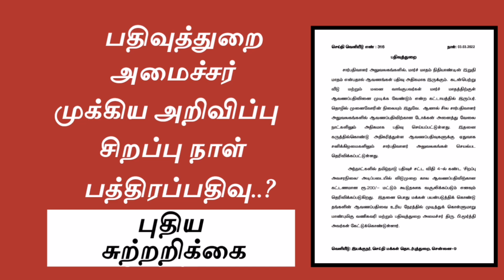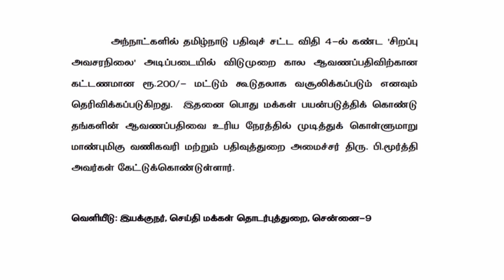நற்செய்தி! பத்திரப்பதிவு அறிவிப்பு சுற்றறிக்கை வந்தது! / சிறப்பு பத்திர கட்டணம் / Registration act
கூட்டு fmb வரைபடம் download தமிழ்/நத்தம் புறம்போக்கு பட்டா வாங்க மனு எழுதுவது எப்படி

பாக பிரிவினை பத்திரம் சொத்து வழக்கு /பூர்வீக சொத்தை தான செட்டில்மெண்ட்/பத்திர பதிவு ரத்து செய்வது எப்படி/கூட்டு குடும்ப சொத்து/Patta chitta fmb ec adangal a-register tamilnadu /பட்டா சிட்டா அடங்கல் fmb வரைபடம் அ பதிவேடு /போலி மோசடி பத்திரம் ரத்து செய்ய வேண்டியவை /பவர் பத்திரம் ரத்து செய்வது எப்படி/கிரைய பத்திரம் ரத்து செய்வது எப்படி/Natham patta நிலம் பத்திரப்பதிவு /Stamp duty fees tamilnadu/home loan/கூட்டு பட்டா தனி பட்டா மாற்றுவது எப்படி

Villangam eduppathu eppadi tamil/patta chitta tamil/இலவச பட்டா பெறுவது எப்படி/உறுதிமொழி பத்திரம் என்றால் என்ன/நீர்நிலை புறம்போக்கு பத்திரப்பதிவு/பத்திரம் பதிவு செய்ய தேவையான ஆவணம்/போலி பத்திரம் ரத்து செய்வது எப்படி/முத்திரைத்தால் பதிவு கட்டணம்/பாகப்பிரிவினை பத்திரம் எழுதும் முறை/செட்டில்மெண்ட் பத்திரம் ரத்து செய்ய முடியுமா/பட்டா சிட்டா அடங்கல் fmb sketch map/பட்டா name transfer /நில அளவை பட்டா உட்பிரிவு /EC/A register tamil/Patta chitta fmb map sketch/Porampoke patta/Survey number sub division tamil/செட்டில்மெண்ட் பத்திரம் கண்டிஷன்/பத்திரப்பதிவு மோசடி தீர்வு என்ன/பாக பிரிவினை சொத்து பிரிப்பது எப்படி/நத்தம் புறம்போக்கு பட்டா வாங்குவது எப்படி/how to change kootu